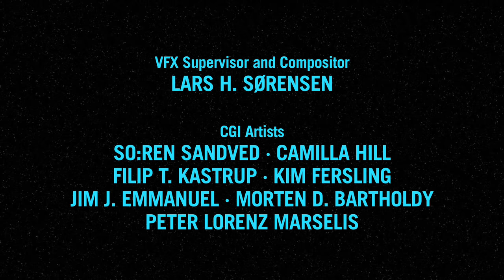LEGO Star Wars: The Quest for R2-D2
Join Anakin Skywalker as he searches the galaxy for R2-D2.